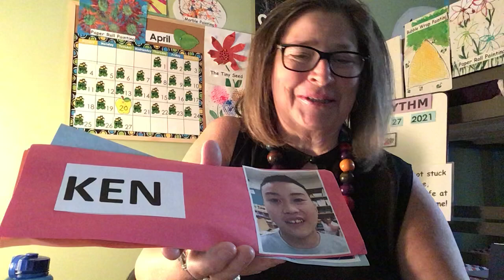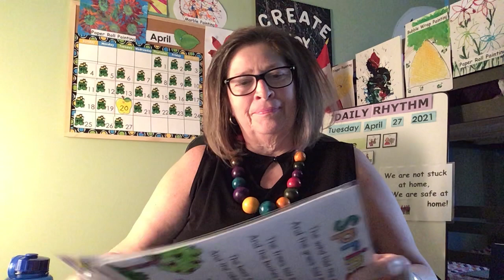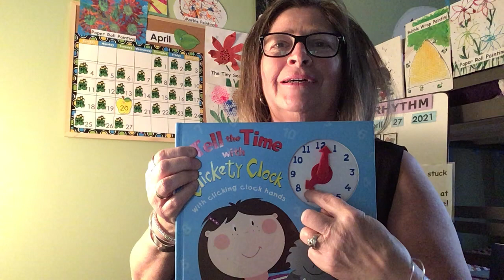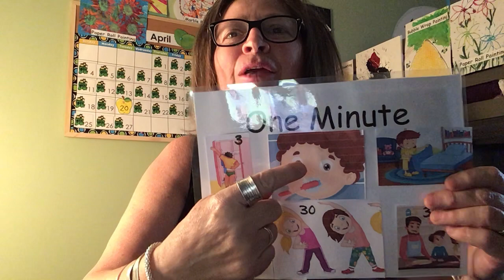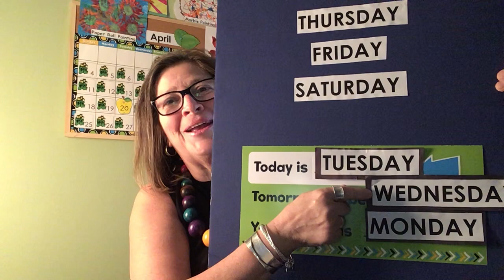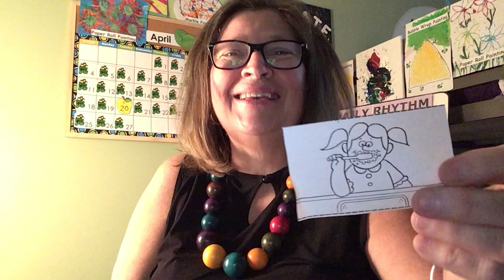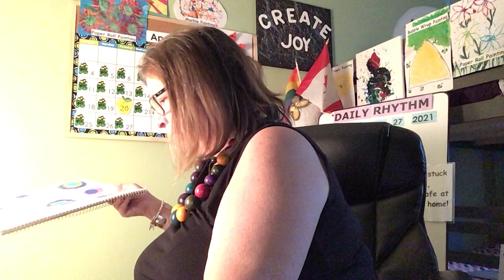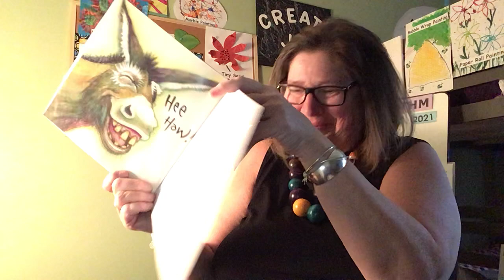APRIL 27 LESSON